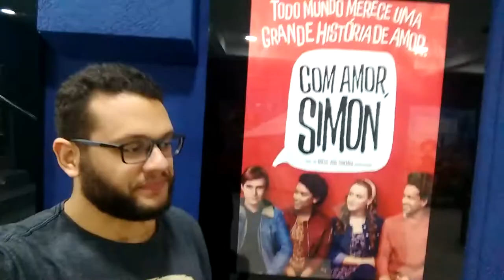INDO ASSISTIR "LOVE, SIMON": O QUE ACHAMOS | VEDA 12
➡ Compre o livro citado:

・Com amor, Simon

🖊 Se quiser compartilhar amor com o Elefante:

Elefante Literário
Caixa Postal 1503
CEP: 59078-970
Natal/RN